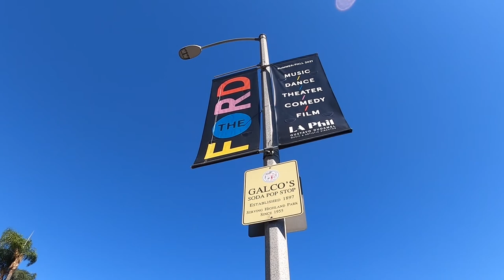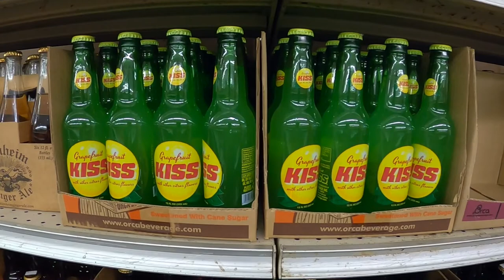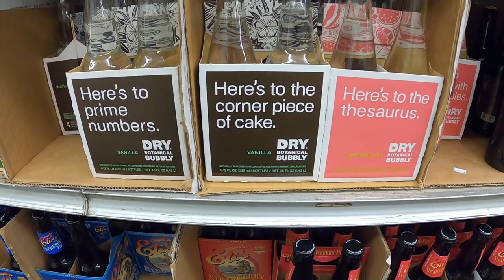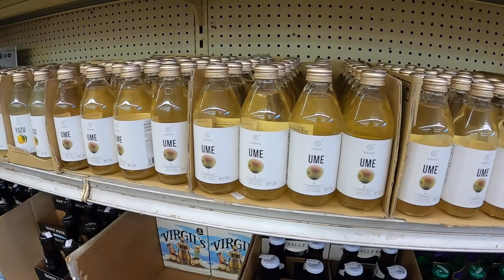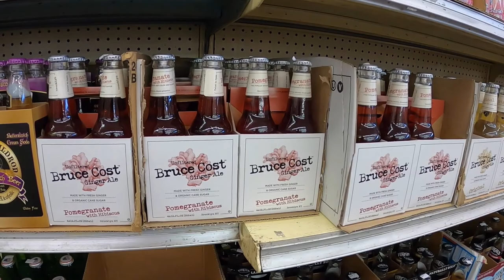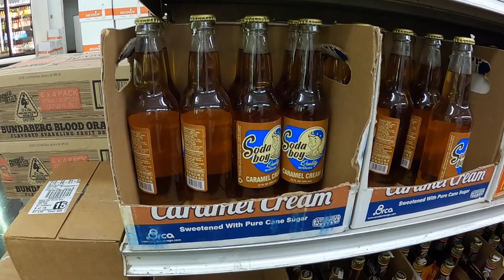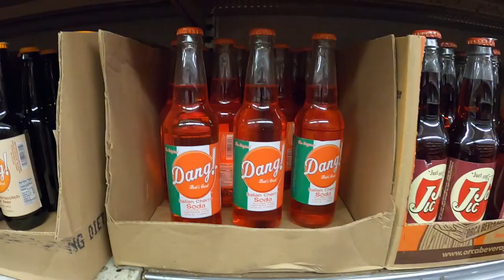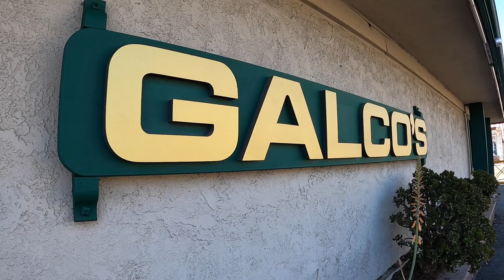Galco's Soda Pop Stop — GPDT 53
Taking a look around the largest purveyor of international soda brands that I've ever seen. Galco's also served as the exterior for "Myer's Super Foods," the location for the utterly twisted and brilliant "Bagboy" on Comedy Central's Adult Swim starring John C. Reilly. You get to make your own soda!